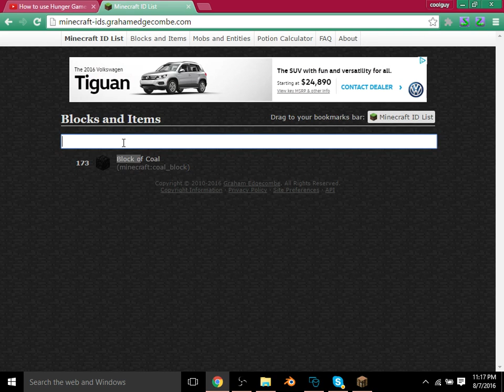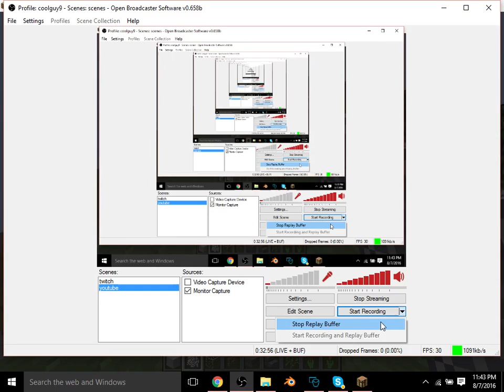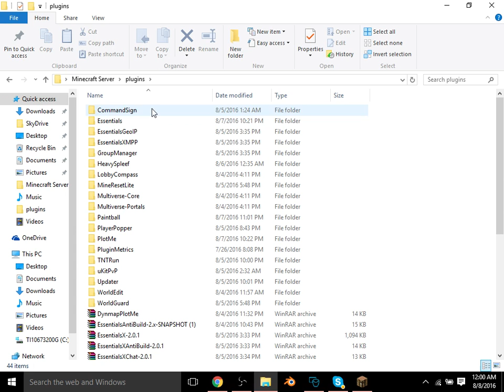how to edit your youtube videos part 1. MUSIC.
today will be showing you all on how to edit your youtube videos part 1 on music.